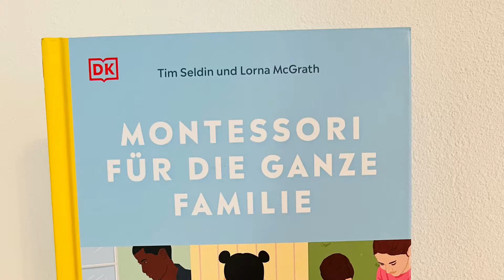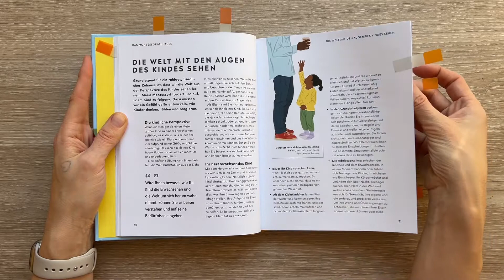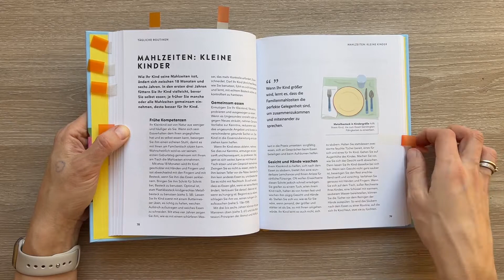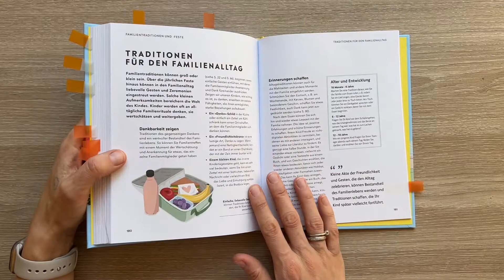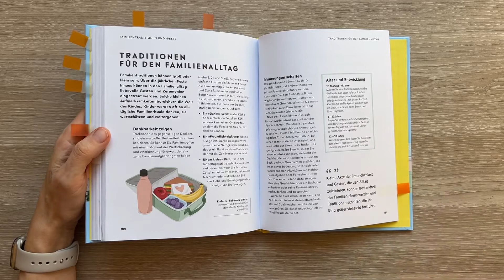Montessori für die ganze Familie Buch/ Kinder/ Ratgeber/ Alltag/ Gelassenheit/ Ruhe/ Residenz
Montessori für die ganze Familie
Verlag: DK Verlag
Seitenzahl: 192 Seiten
Preis:  16,95 €